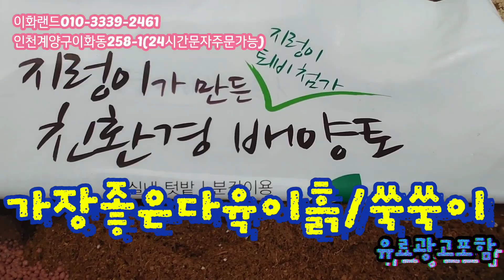대박/다육이백화점/구경오세요 이화랜드010-3339-2461